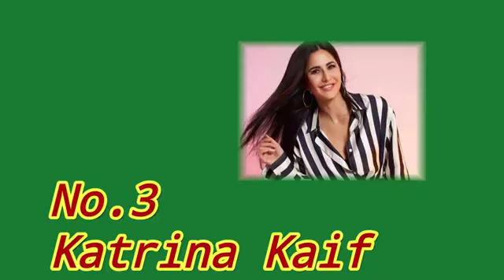mashhur abhineta Salman Khan Ne Banaya Bollywood Institute ke